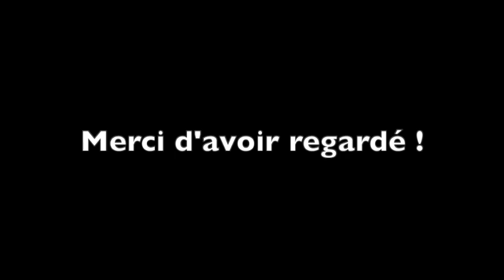Guide 100% français - A Plague Tale : Requiem - Chapitre 14 & 15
Voici le guide pour A Plague Tale : Requiem - Chapitre 14 & 15 - Guide 100% français. Jeu édité par Focus Entertainment et développé par Asobo Studio.